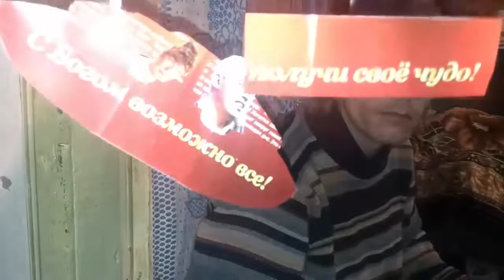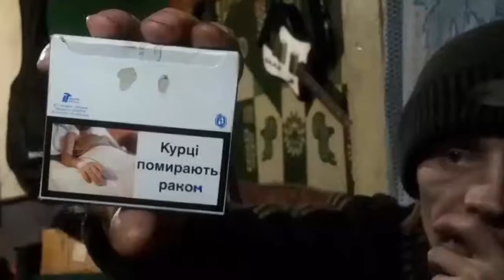Alien Chakral Multi Butt Pig Invader - Chapter 0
Drums, voice: Evgeny Jam Cherkashin
Bass: Antonov Ivan